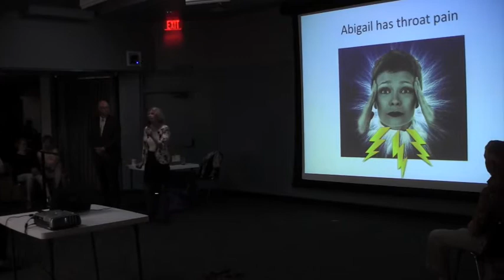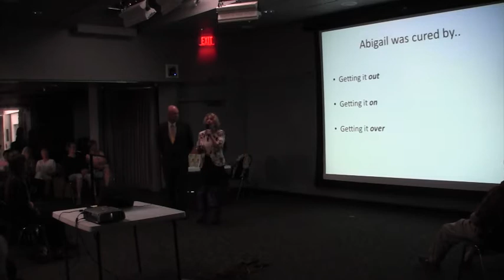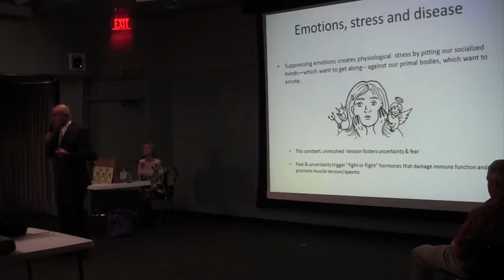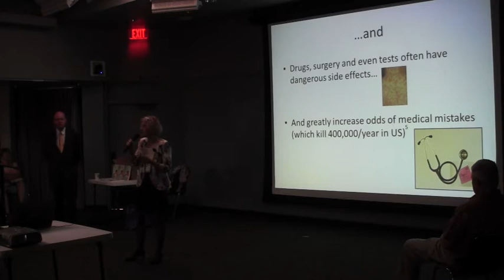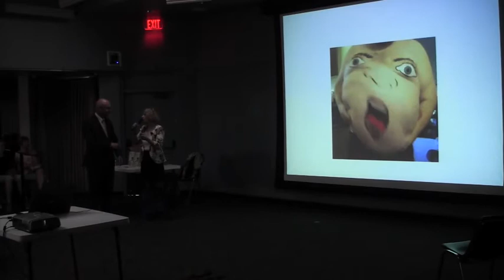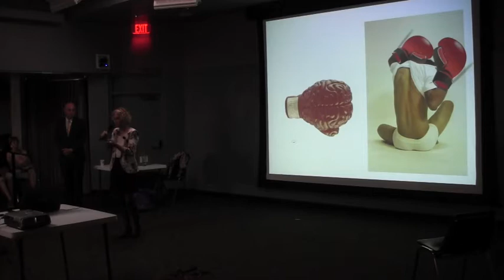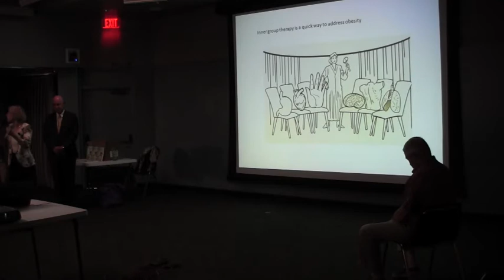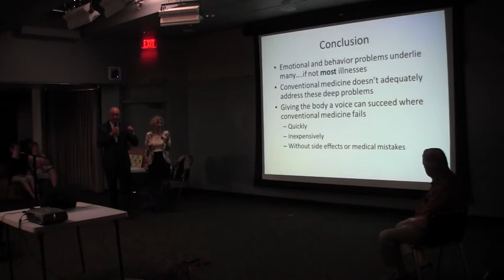"Listen to Your Body" speech 10/11/2017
"Listen To Your Body" speech given by Chris Gilbert, MD, PhD and Eric Haseltine, PhD in Palos Verdes, CA on 10/11/2017